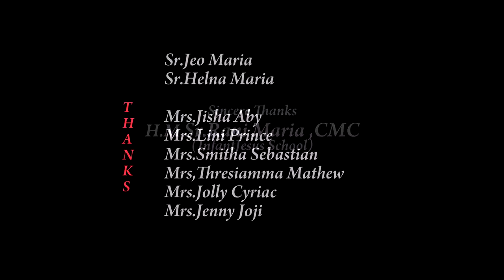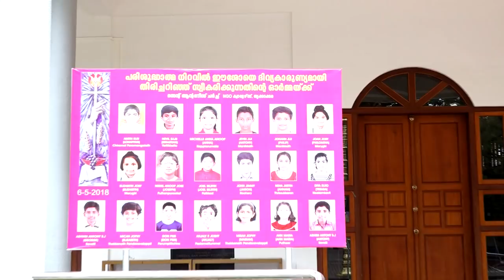St. Antony's Church | NGO QTRS | First Holy Communion | 2018 | Video Highlights | By | Nik Clikz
St. Antony's Church | NGO QTRS | First Holy Communion | 2018 | Video Highlights | By | Nik Clikz | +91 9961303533